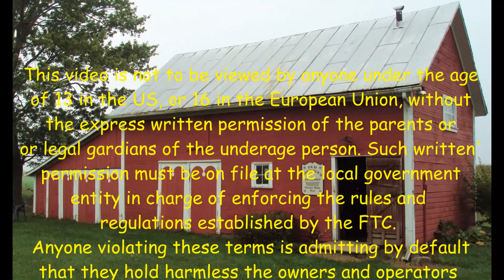Mulching Leaves The Easy Way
Having a bagger is nice. Still having to haul the leaves around to the back yard every go round is kind of a pain. Tarp to the recue. I use to rake the leaves into piles then haul the piles around to the back by hand. No more of that.  😀 😎

I think I have fixed the T Shirt problem. I signed up with TeeSpring to make and deliver Old Sneelock’s Workshop T Shirts.